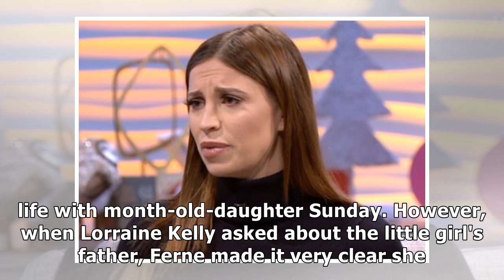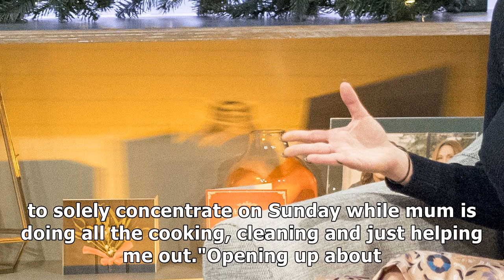ferne mccann shuts down lorraine kelly as she tries to ask about jailed ex arthur collins